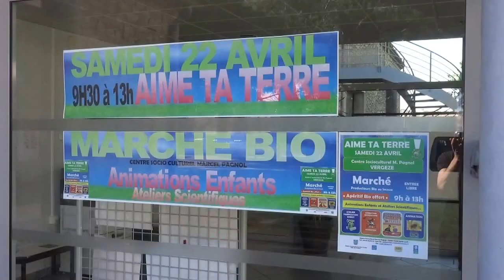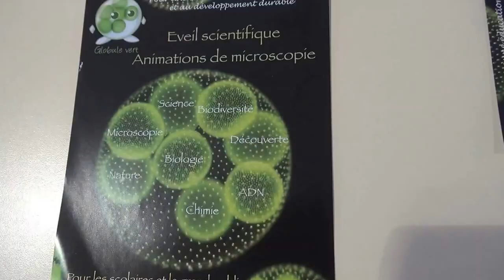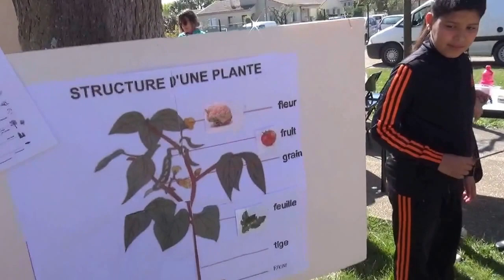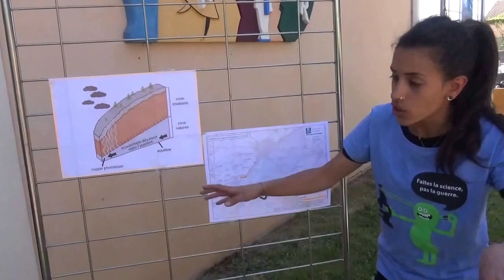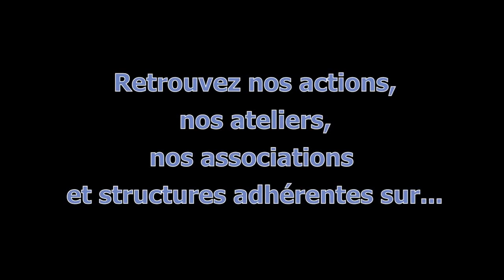Un samedi sur la Terre au Centre Social de Vergeze...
Quelques petits moments de  " AIME TA TERRE ! "
de samedi dernier au Centre Social de Vergèze.
Un grand merci aux exposants
pour leur implication remarquable dans la cause,
et aux bénévoles pour l'apéro-buffet
unanimement apprécié.
Merci aussi aux associations de jeux, d'expérimentations et de démonstrations  scientifiques qui ont si bien su
faire passer des messages importants aux enfants
qui sont l'avenir de notre terre,
mais aussi aux grands qui ont la responsabilité
d'aider les plus jeunes à prendre les bonnes décisions de vie...

Et à bientôt pour une prochaine " Aime ta Terre ! "...
Cordialement
Eric Chartier